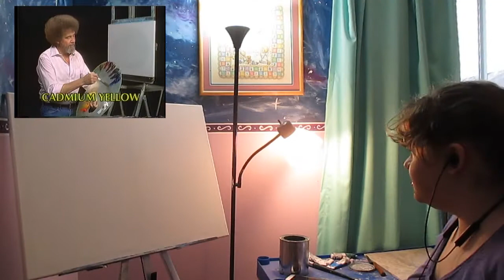Art Student Attempts Bob Ross Painting with Just Audio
...or if I should make another video where I actually follow a Bob Ross tutorial correctly